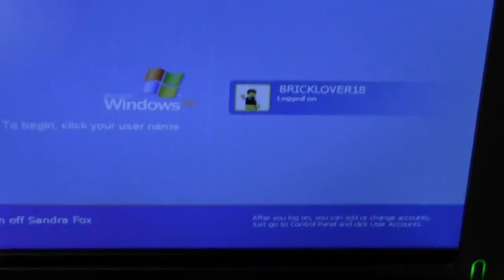Getting Ready for BRICKFETE OTTAWA 2014 | LEGO CONVENTION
Getting ready for the BrickFete Ottawa 2014 LEGO convention!

A: Yes